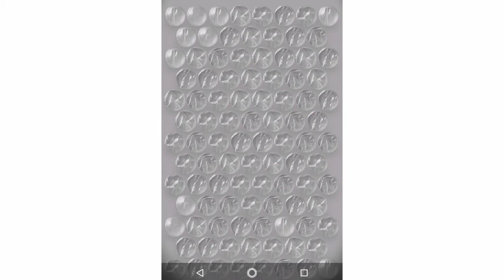Simple asmr bubble wrap mobile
ASMR Bubble wrap
Antistress ASMR GAMES BUBBLE WRAP watch this asmr sleep, asmr eating, asmr massage, asmr food,